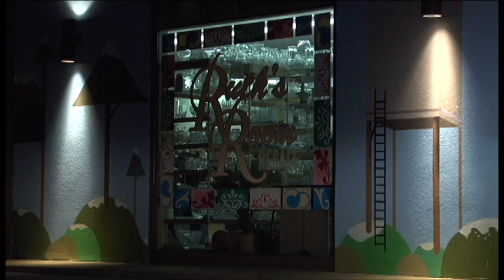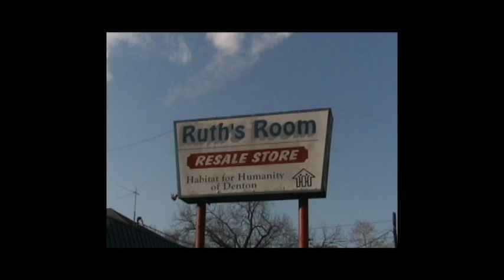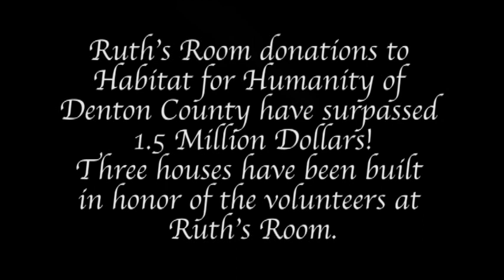Ruth's Room Documentary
Ruth's Room of Denton, Texas benifiting Denton Country Habitat for Humanity

Mustang Productions